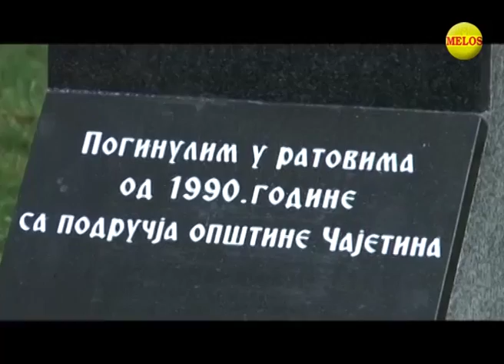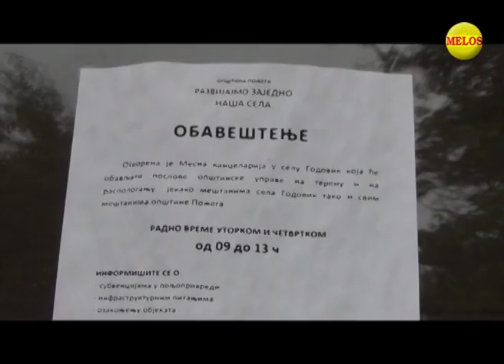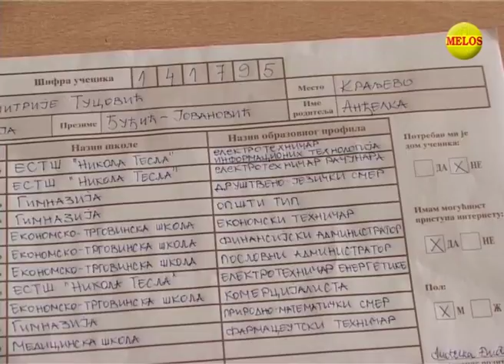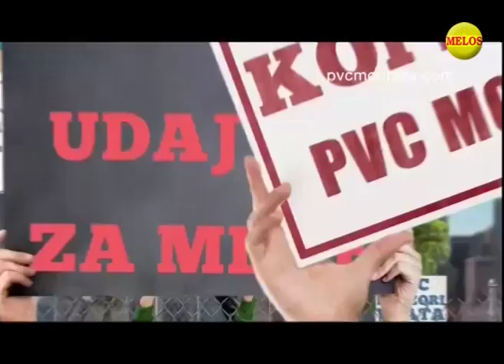Hronika ZAPADNE SRBIJE 29 06 2018